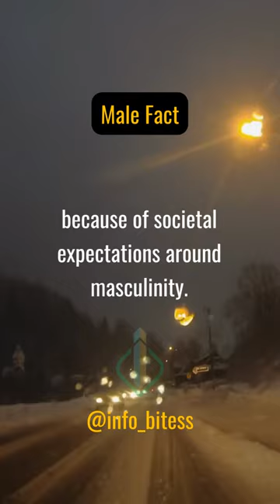Men are more likely to downplay emotions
because of societal expectations around masculinity.